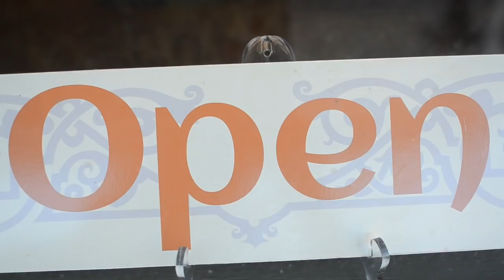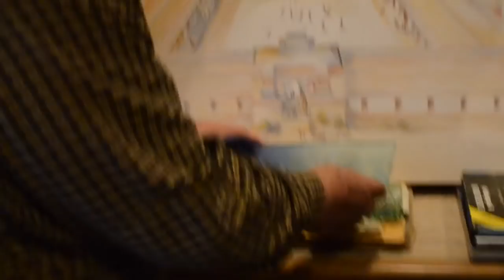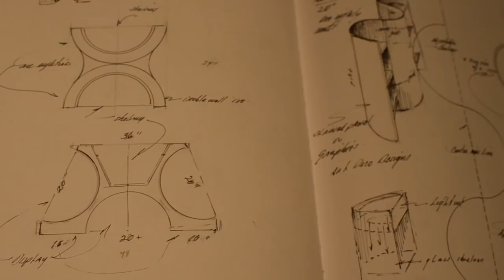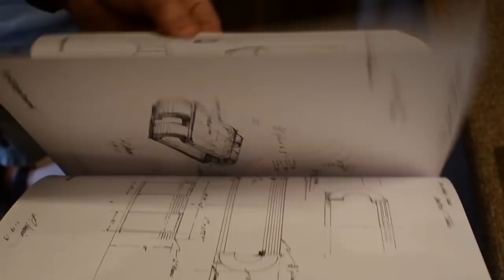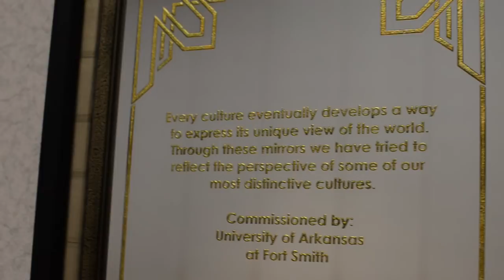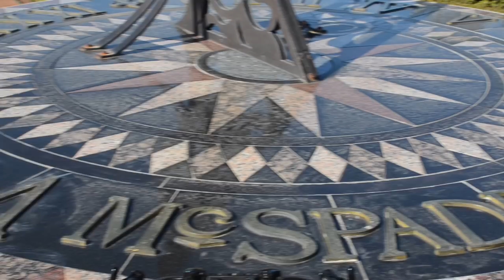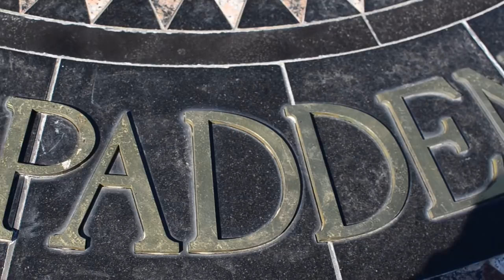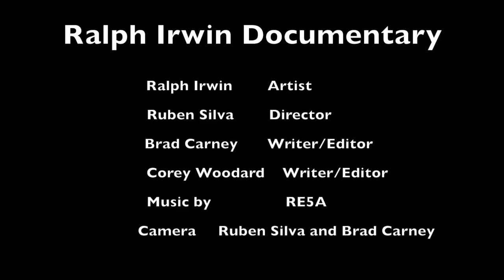Ralph Irwin Documentary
Ralph gives an insight of his life and art work at the University of Arkansas Fort Smith. Interviewed by Ruben Silva and Cory Woodard in Van Buren, AR. This documentary has been awarded with the 2nd place on the long video category. at the 2013 National Broadcasting Society Convention in Austin, TX.